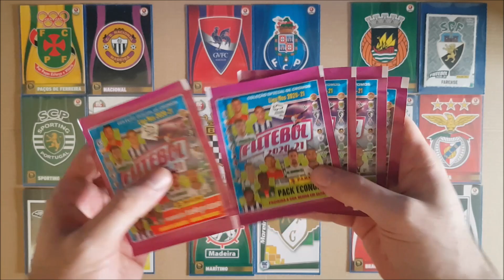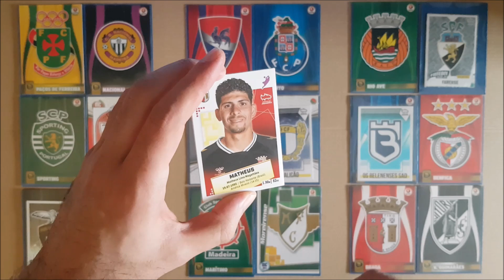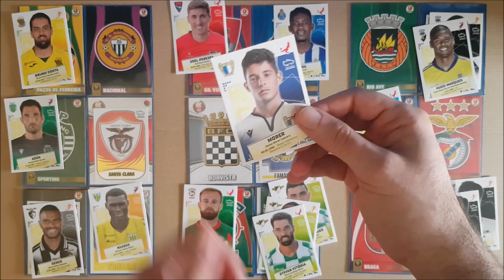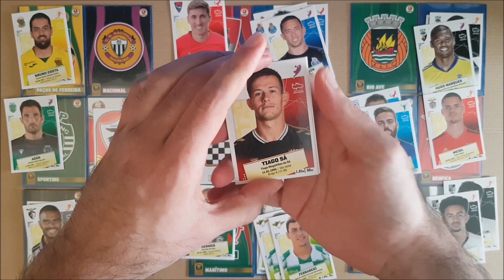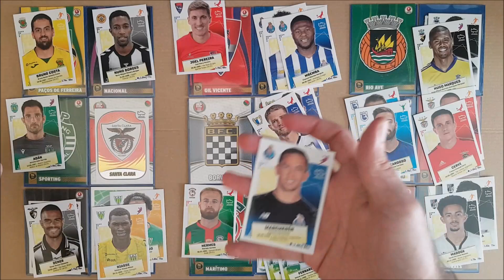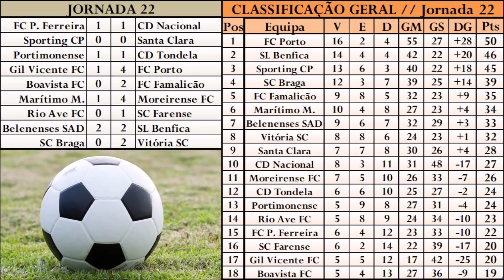Simulação Jornada 22 Liga NOS 2020/21 Saquetas Cromos Panini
Voltamos à "normalidade" com jornadas mais acessíveis para os "grandes"?